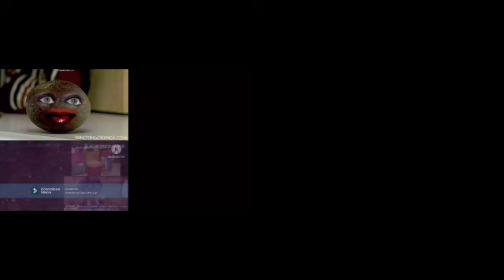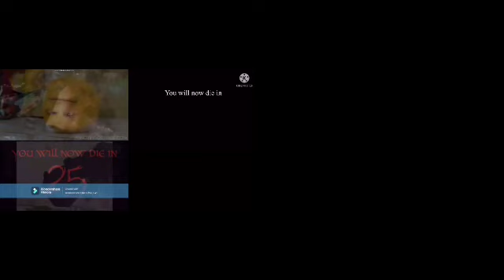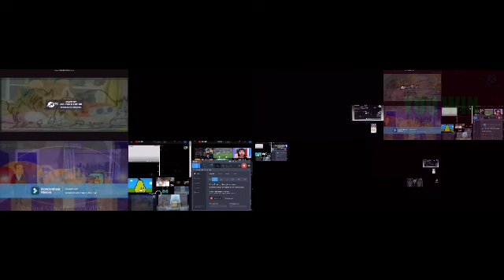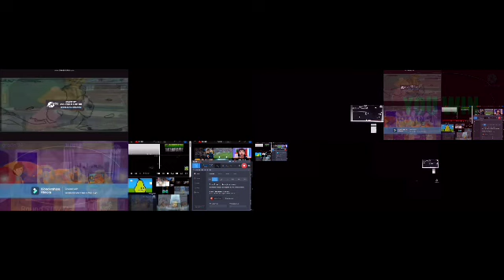Too Many Up To Faster Add Round 8/Nan